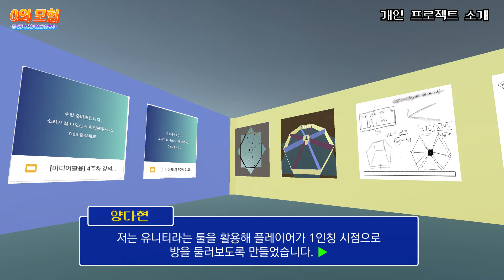채영, 돌아가지 못해도 괜찮아:) (feat.미디어활용 수강생) / [0의 모험] Stage 11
[Stage 11] 미디어활용 나라의 채영

바비칸 박스 속으로 들어갔더니 미디어활용 나라에 도착한 채영.
이곳을 벗어나려면 학생들과 이야기를 나눠봐야 한다는데.
과연 채영은 다시 돌아올 수 있을까?

출연 이채영 이지우 이솔엽 안소정 양다현 전세현
제작 권미진 나수연 노신회 양다현 양수진 이채영

*본 촬영은 코로나19 바이러스 확산 방지를 위한 방역 지침을 준수하여 진행되었습니다.

*본 촬영은 한국예술종합학교 융합예술센터 아트콜라이더랩 '6개원 협력 교육 연구/개발' 사업의 일환으로 진행되었습니다.

*본 영상은 한국예술종합학교 2020년도 2학기 미디어활용 수업을 수강한 학생들의 개인 작업물을 포함하고 있습니다.